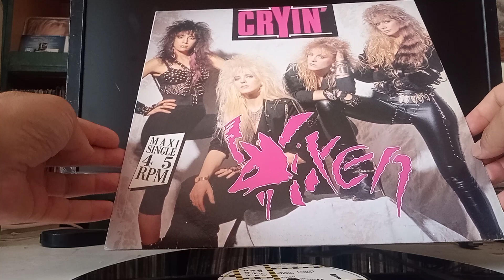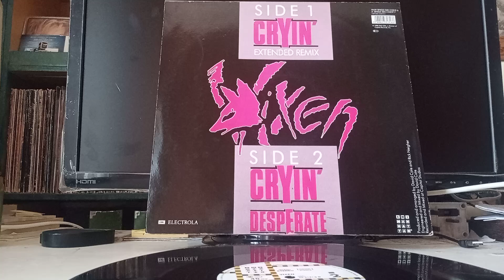for sale VIXEN: Cryin’ (Extended Remix) 12″ Vinyl EP, German 1988